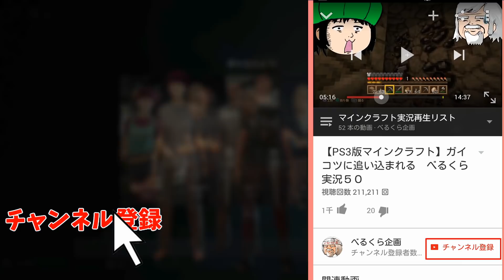目の前で堂々と変身する大胆な人狼 ホラー人狼【DECIET】#8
今回はFPS人狼の【DECIET】ディシートをプレイしていきます

主にこちらのサイトでDBDを生放送を頻繁にしていきます

●べるくらｘヴィレッジヴァンガードコラボグッズ詳細

●オープンレックによりDBD番組【べるしょこBPF】第7回

4VS1の変則型対戦隠れ鬼ごっこサバイバルゲーム

エンディング映像、曲提供アーティスト【ＹＭＣＫ】

▼YMCK公式チャンネル

▼YMCK情報

▼ニューアルバム「ファミリーサーカス」特設サイト